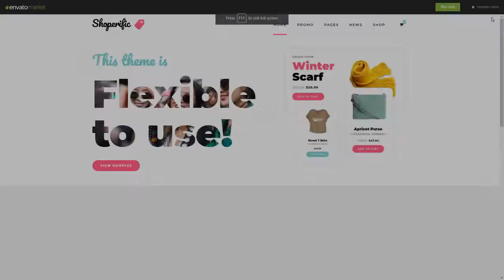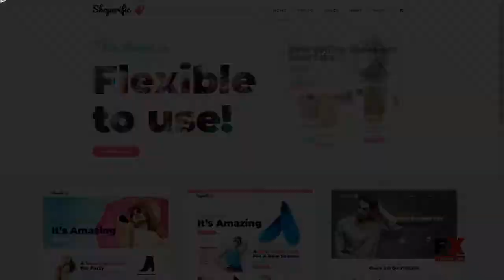Shoperific - Theme for Small Shops WordPress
Compatible With WooCommerce 3.7.x, WooCommerce 3.6.x, WooCommerce 3.5.x, WooCommerce 3.4.x, WPML

 Layout Responsive

 Tags cart, ecommerce, ecommerce theme, fashion, flexible shop, online shop, online store, retail, shop, showcase, single product, store, toys, woocommerce, woocommerce theme